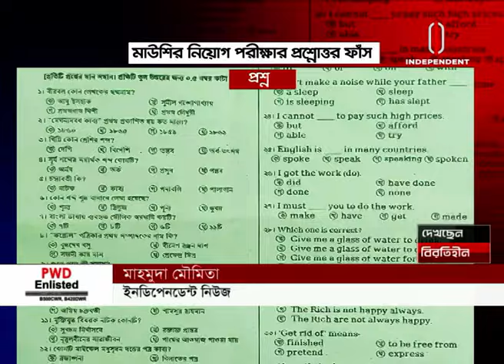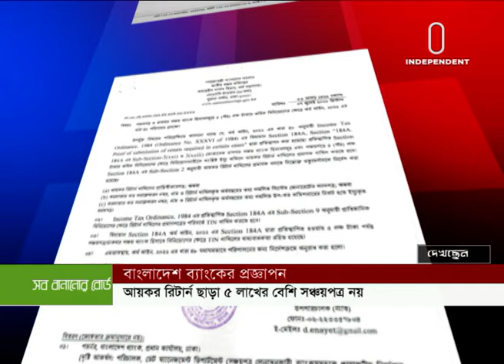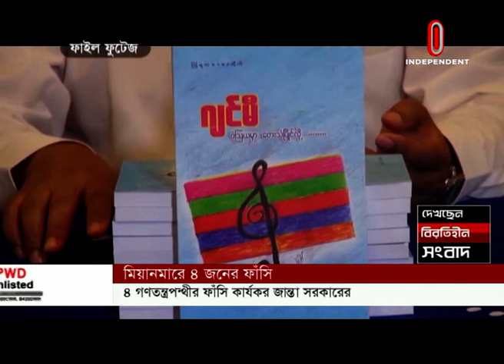News AT 09 PM || রাত ৯টায় বাংলাদেশ || [25 July 2022]